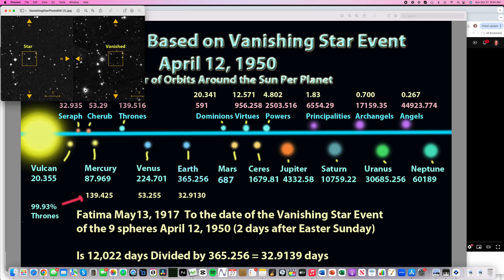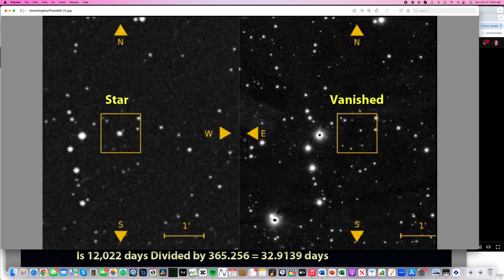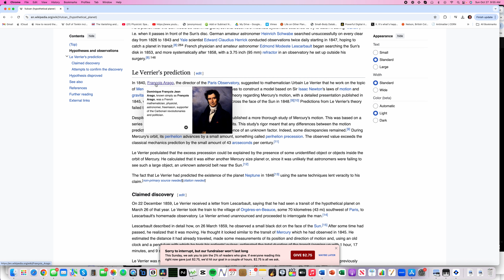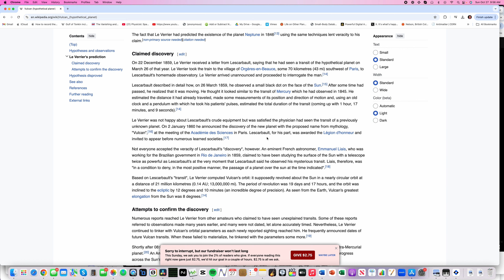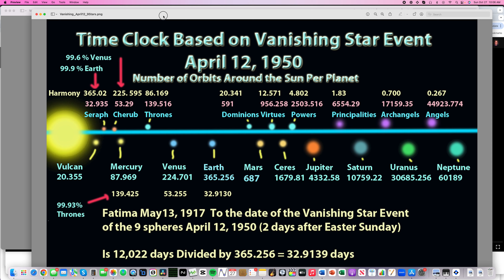Time to Wake up Now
The Founders
David Sereda Started Lightstream Technologies in Sedona, Arizona in 2007 with his wife Crystal Sereda. They developed the company from the ground up with their own designs and technology. David Sereda is the inventor of the technology, a well known self taught scientist. Crystal is a jewelry designer. Fred Shute and Chris Paul are their Jewelers who hand craft the Lightstream Pendants, Wands, Staffs and helped David develop the style of the wands and Staff.​

David has studied Meditation, Yoga, Vegetarian diet, world religions, ancient history, Physics, Math, Astronomy, Alternative Zero Point Energies for over 40 years.  He took physics in school to the college level and continued his studies ever since. In school, he presented his Physics teacher a time dialation theory which his techer admitted was way beyond anything he had seen since Einstein!  In 1990, David began working with MIT physicist Dr. Bogdan Maglich and teamed up with him to promote and fund Maglich's non-radioactive fusion power technology.  David Studied fusion power for over 10 years.  Then Maglich appointed David Sereda as Director of the Los Angeles Based "Tesla Foundation" under whcih David became a Tesla Technology expert and spoke in the united States Congress with Maglich and Company on Fusion Power. Next, Maglich appointed David as President of HiEnergy Microdevices, a new company (US Defense Contractor) using novel technology to detect burried landmines and to find hidden explosives and other contraband.  David did all of the US military communnications about the technology contracts and accounts including US Customs and the Coast Guard!

In the year 2006, David Sereda developed a technology not unlike a small nuclear fusion chamber to fuse frequency programs into crystals, and found that these frequencies could be stored in a crystal lattice if the secret to opening the lattice and closing it could be found.  He found it worked and the thousands of people who wore the pendants treated with the etchnology could feel the vibrations and confirmed this on human energy field aura camera testing!

The pendants are made by both Fred Shute and Chris Paul of Sedona, Arizona

In 2009, David was developing the first LightStream Wand as a means of pulsing real gems through the Pulsed Crystal effect whereby a gem will emit real energy fields proprietary to the crystal and mineral composite for human and living systems healing!

The Wands were made by Sedona Jeweler Chris Paul and have been made by him ever since!

In 2015, David Sereda did the math to make the 14-pointed Star Coils, a base 7 math, and dividing 360 degrees in a full circle by 7= 51.428 degrees, which is ever so close to Great Pyramid Angle 51.85 degrees and the closest you can get to it dividing a circle by a whole number.

​Next, David came up with the theory that the staff of Moses, and other legends was used as an antenna to extend human consciousness.  Knowing the formula for an antenna is the height of the antenna x 4 = a full wavelenth and the speed of light divided by this wavelength would be the frequency Moses used to contact and receive from God, if we knew the exact length of the staff of Moses, ISIS and Jesus et all, we could know this sacred frequency.  It took 3 years for David to study every Royal Cubit Inch formula to find the correct one and to perfect the length of the staff and know the Frequency of God!